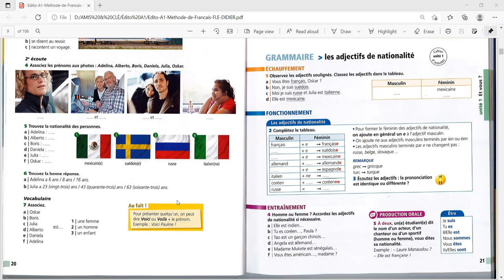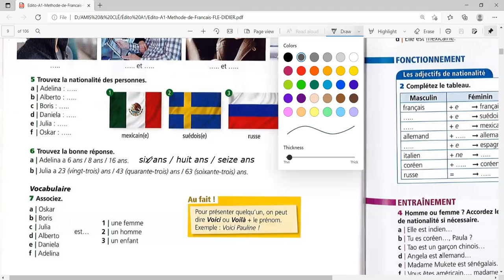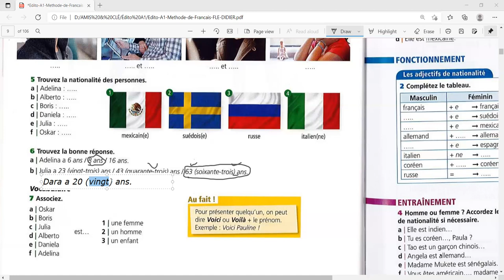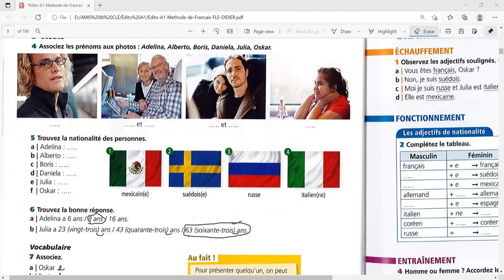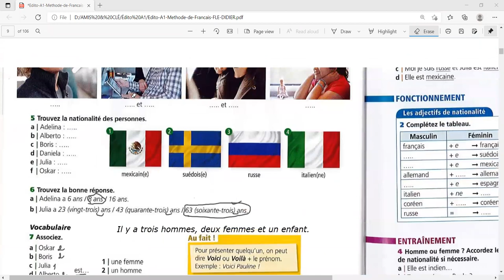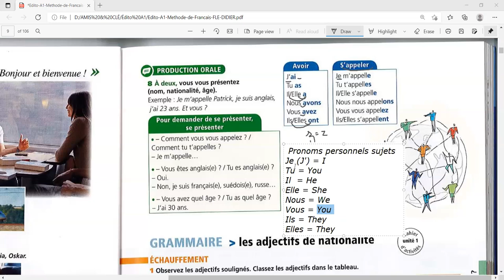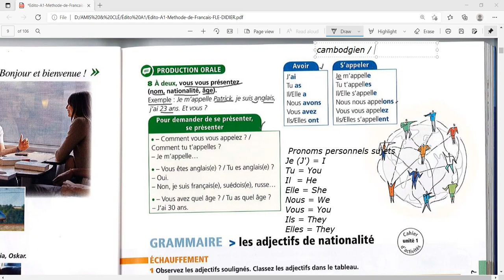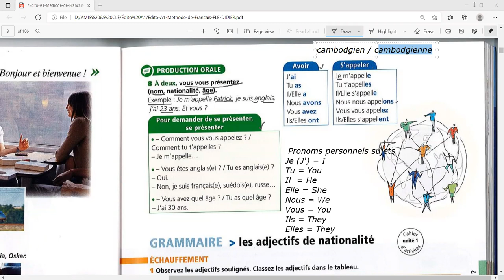Cours débutant 20 08 2021